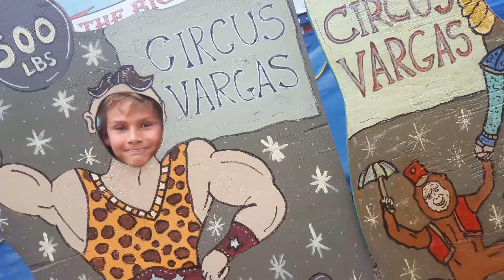Circus Vargas, Ball of Death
Liam has fun at Circus Vargas with his friends Lukas and Teska.